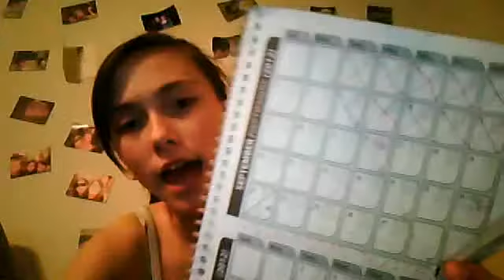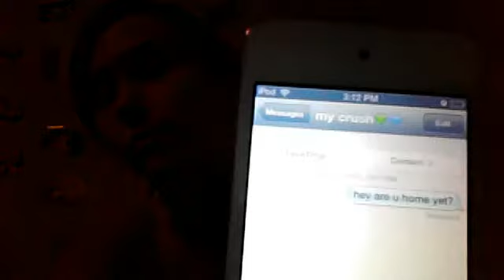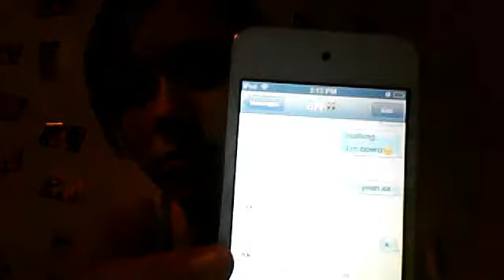what's in my bag?